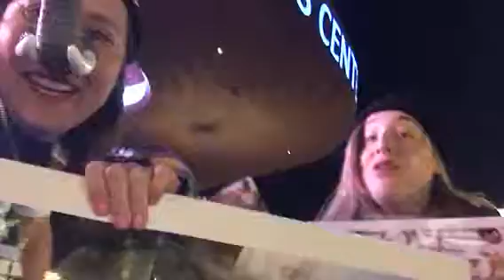Ringling Abuses Animals Protest Barclay Center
Tonight with wonderful group of people I didn't have to yell there was one woman was really incredible in terms of her expressing yourself it was fantastic there were so many fantastic people I hugged people fella protesters that is and we handed out fliers and coloring books I gave out a lot of free coloring books it was amazing